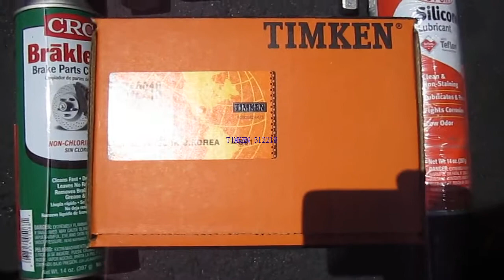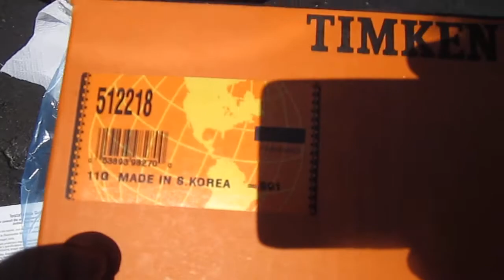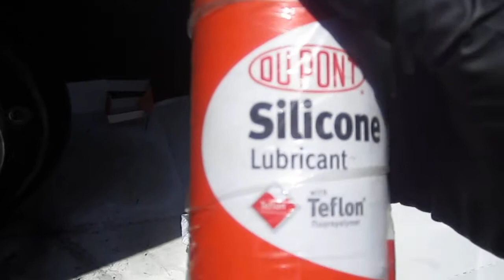2003 Toyota Corolla Rear Hub Replacement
This video shows the details on how to replace the rear hub on a 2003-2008 Toyota Corolla.   Perform this service at your own risk.  If you do not feel qualified, please take your car to a licensed mechanic.